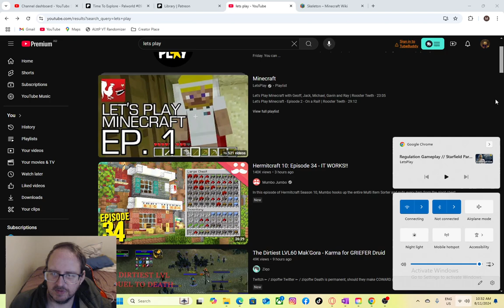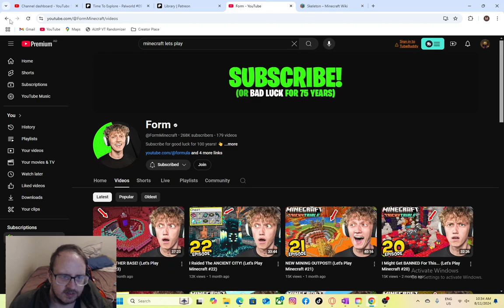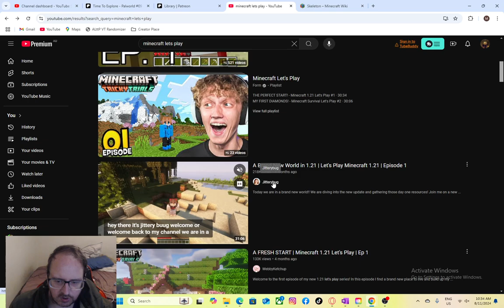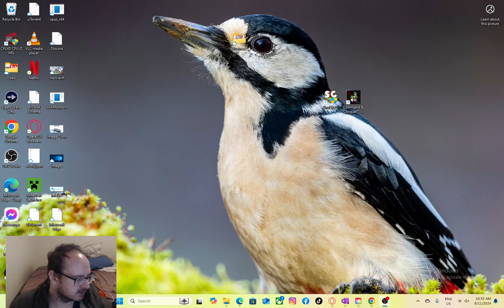The Future Of Minecraft Here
We are just talking about how I upload and do lets plays on here

Texture Packs
N/A

Addon Packs
Realight Reimagined
Gravestone

Minecraft Lets Play and Streams